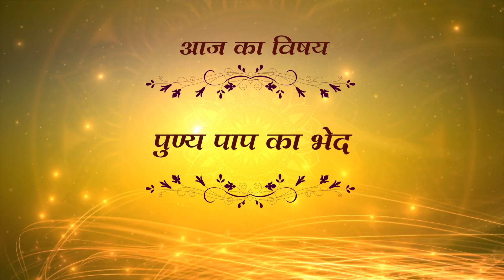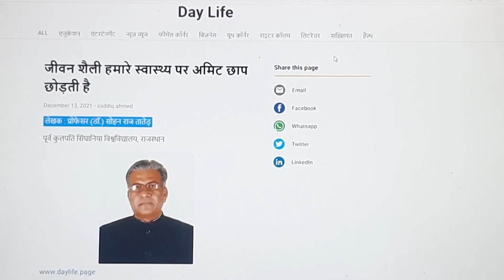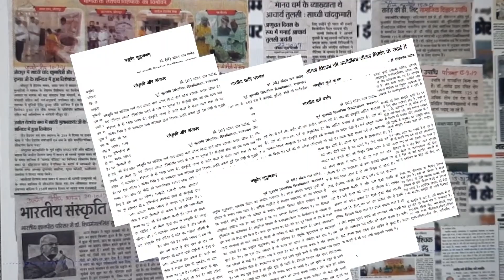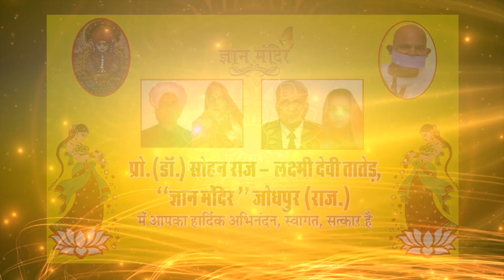Dr Sohan Raj Tater || SOHAM TV EP 804 | 17 June 2024